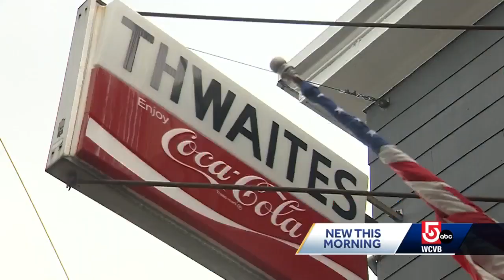Get taste of English food at Methuen market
Thwaites Market in Methuen, Massachusetts, has been serving proper English pies and sausage for more than 100 years.